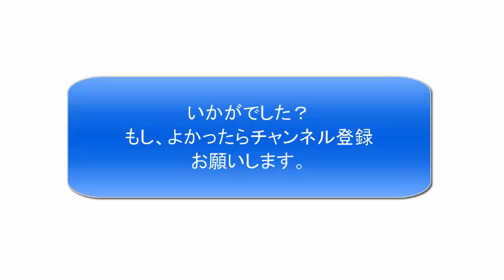【モンスターエンジン】大林のおかんに言われたこと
これは、モンスターエンジンのラジオ番組、モンスターエンジンのバリバリラジオ 02月27日Ａの動画です。
「神は何でも知っている」というコーナーで、次は続きに入ります。

ラジオ番組
モンスターエンジン バリバリラジオ

ＡＢＣラジオ

使用したユーチューブ
モンスターエンジンのバリバリラジオ 02月27日Ａ